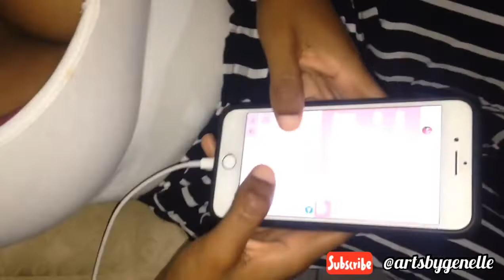CHRISTMAS🎄DINNER😋 VLOG😍 | Meet My Family👨‍👩‍👧‍👧💐 | Arts By Genelle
Hey Guys Welcome Back To ARTS BY GENELLE!

This is a Christmas Dinner Vlog for you all, my second vlog at that. You got to meet some of my family members. I have a brother but unfortunately he couldn't be in the video. I do hope I'll be better next time at vlogging lol, but enjoy...

I Hope This Video Entertained or Benefited You In Any Way Possible.

I Believe I Can Be Successful With GOD On My Side!